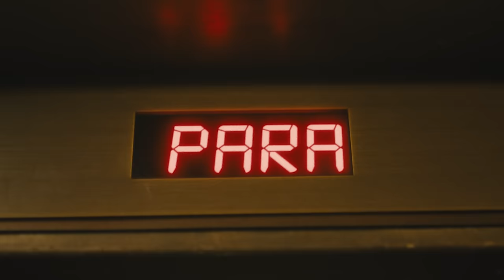Scott Hoying - Parallel [Official Video]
LYRICS:
Follow me breathe by breathe
Listen close your heart is beating just the same as mine
Look at us chest to chest
Hold me close don’t know the dance but we can improvise
Right in time
Like my hands can read your mind

Lay on the floor beside me
Let’s lock the door, remind me
Why
I would ever be anywhere else
Without you I’m half of myself
Side by side
That love

Outside the sky is falling
Look in my eyes and tell me
Why
Like something that I’ve never felt
You and I
Parallel

You and I so aligned
Parallel
You and I intertwined equal sign
Parallel
Parallel
Parallel

I can get in my head, overthink
Promise you’ll go easy on me ‘til we’re back in sync
It’s fragile
We’ll pick up all the pieces
Stitch ‘em back together
When we come unraveled

Why
Side by side
Parallel

Why
You and I
Parallel

Parallel
Parallel
Parallel
Parallel

Parallel
Parallel
Parallel
Parallel

CREDITS:
Director: Scott Hoying
Director: Lindsey Blaufarb @im_lindseyb
Producers: Lindsey Blaufarb @im_lindseyb & Neema Sadeghi @thenamesneema
Director of Photography: Neema Sadeghi @thenamesneema
1st AC: Ethan Smith @ethansmith15
Steadicam Op: Andres Raygoza @ar_steadicam
Drone Op: Ozzo @ozzophotography
Editor: Matthew Earl @mattxearl
Color: Dylan Hageman @dylanhageman
VFX: Rez @rzarekt
Styling: Candice Lambert McAndrews @cdicelove13
Elevator Director of Photography: Zayd Ezzeldine @zezzeldine
Elevator Producer: Johnny Hernandez @johnny.cult.classic
Elevator 1st AC: Chris Powers
Elevator Gaffer: Samuel Lynch
Elevator Key Grip: Nathan Kadota
Talent: Scott Hoying @scotthoying
Talent: Mark Manio @markmanio
Management: Thomas McAndrews @thomasmcandrews